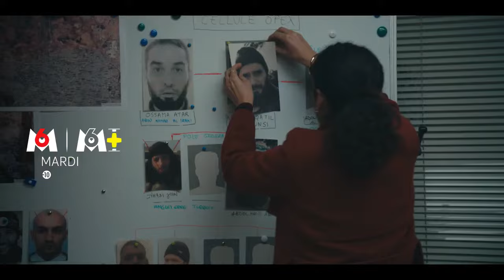Les Espions De La Terreur - Bande annonce VF - M6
Découvrez la bande annonce en version française de la série Les Espions De La Terreur qui traite des attentats du 13 novembre 2015 en France. A retrouver sur la chaine M6 et en streaming gratuit sur la plateforme M6+. Plus d'infos